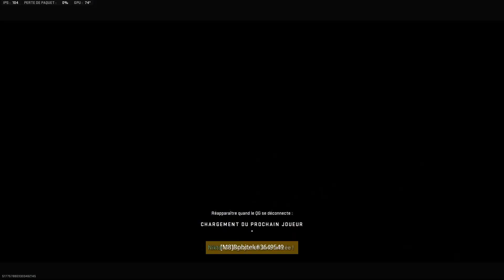Faire 100 kills sur Shipment à la carabine ! (Call of Duty : Modern Warfare 2)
On a 200 kills à deux en jouant que des carabines !